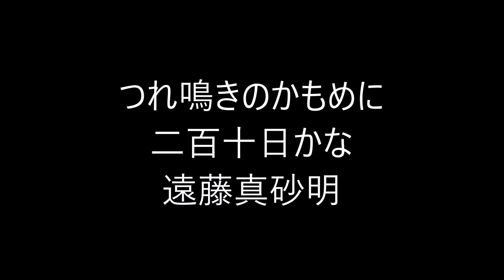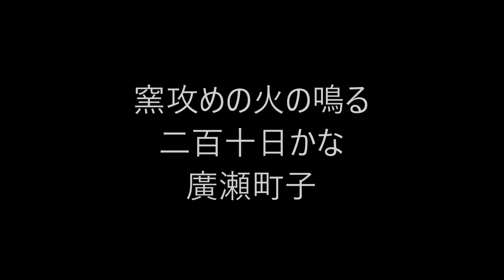二百十日の俳句。1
二百十日（にひゃくとおか）
雑節のひとつで、
立春を起算日として210日目である。

日付ではおよそ9月1日ごろ。

台風の多い日もしくは風の強い日といわれるが、
必ずしも事実ではない。

八朔（旧暦8月1日）や二百二十日とともに、
農家の三大厄日とされている。

Amazon俳句

音楽。